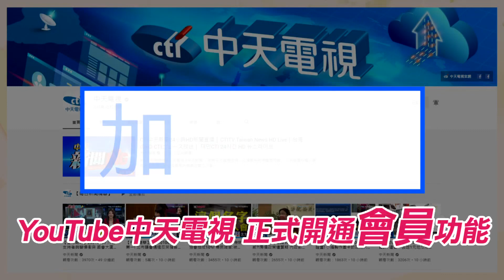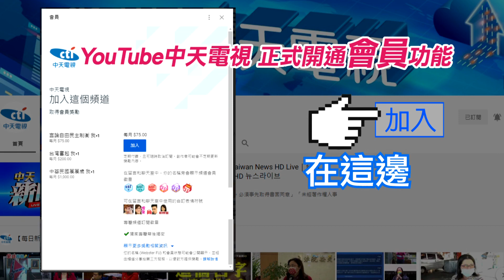【新聞精華】20210108媽媽去抓個蟲! 議員鍾沛君肺腺癌開刀今出院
國民黨台北市議員鍾沛君，日前因健檢發現，右肺異常增生變化，經醫師建議下立刻動刀，1/8順利出院，她形容人生像是按下重新啟動鍵，希望盡速回到軌道上，也因為不想讓家人擔心，還告訴自己6歲大的女兒，媽媽只是去抓個蟲，很快就會回來，我們來聽聽她怎麼說。